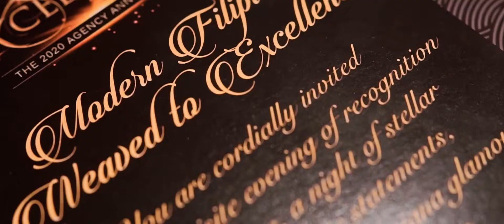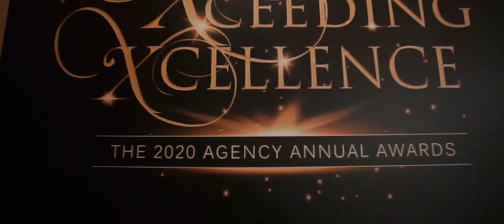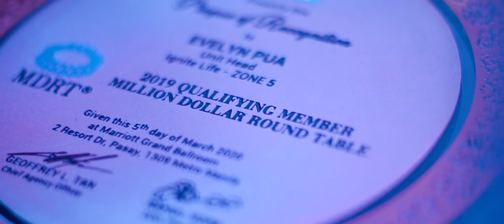AXA Xceeding Xcellence 2020